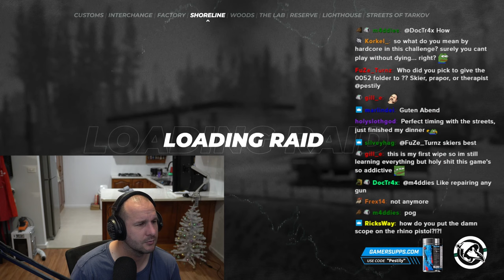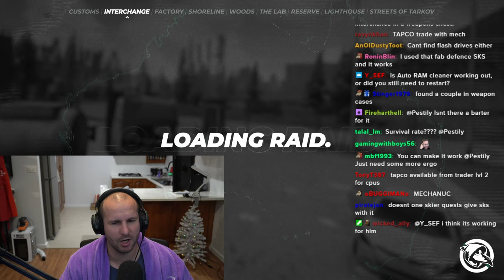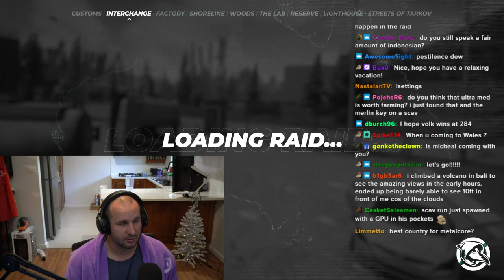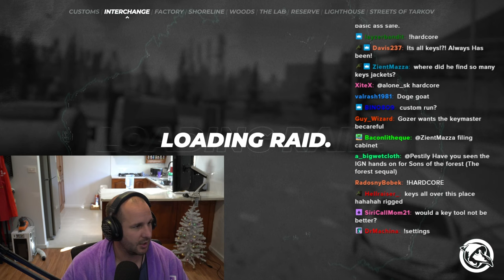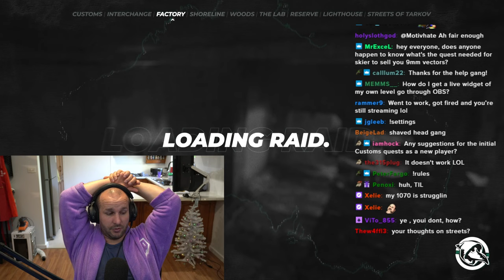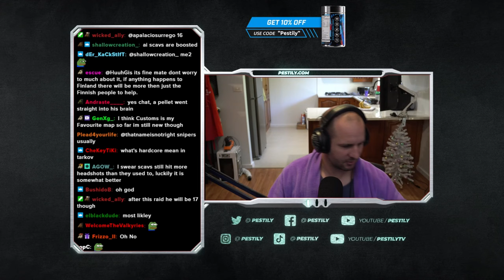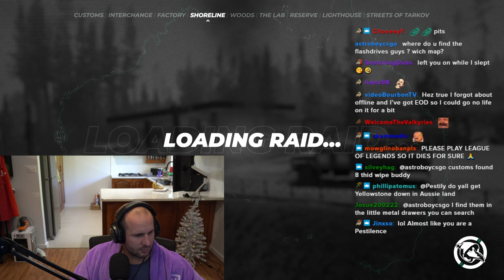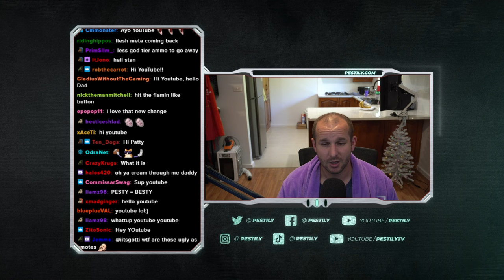Reduced to a Knife... - Hardcore VOD